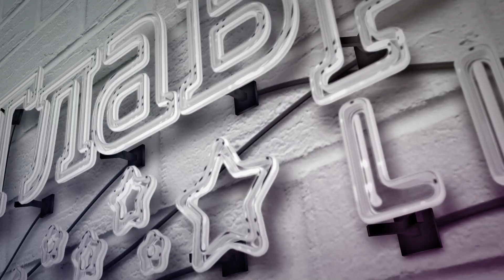"Covid-19 - это наказание за однополый секс и чёрные мысли"- выздоровевший от коронавируса Филарет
Почётный патриарх УПЦ Филарет, недавно переболевший коронавирусом, заявил, что пандемия Covid-19 - это наказание за однополый секс и чёрные мысли